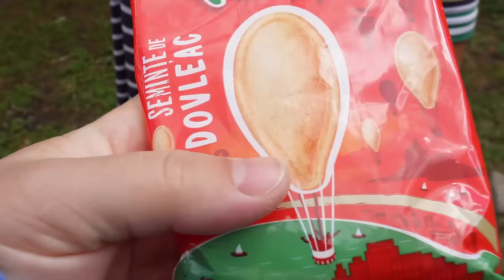ULTIMELE ROADE DIN CĂTUN! - 2024! A fost un an bun?? Orășean La Țară!